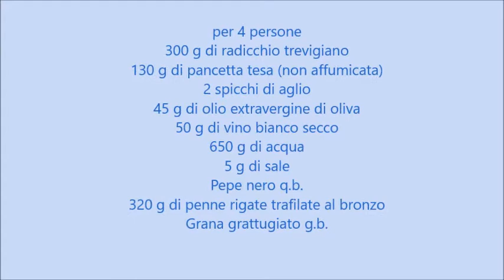Pasta Risottata - Penne al radicchio trevigiano - (Thermomix TM31)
Questo primo piatto è ideale per la stagione invernale, nella quale troviamo il radicchio di Treviso. La pasta trafilata al bronzo regge molto bene la cottura. Se preferite un altro tipo di pasta selezionate il tempo di cottura indicato sulla confezione. Provatelo;))
This first course is ideal for the winter season, in which we find the Treviso radicchio. The bronze-drawn pasta holds the cooking very well. If you prefer another type of pasta, select the cooking time indicated on the package. Try it;))